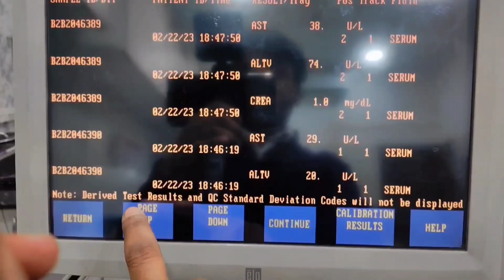HOW TO MAKE DILUTION IN LAB | DILUTION KYA HOTA HAI | DILUTION IN LABORATORY | BIOCHEMISTRY | DMLT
Dilution is a technique that uses a solvent to increase the volume of a solution and thus decrease the concentration of that solution.

A dilution can be used to not only lower the concentration of the analyte being tested so that it is below acceptable limits but also to help minimize interferences from other compounds in the sample that could artificially change the analysis. Dilution is the process of weakening or deconcentrating a solution.